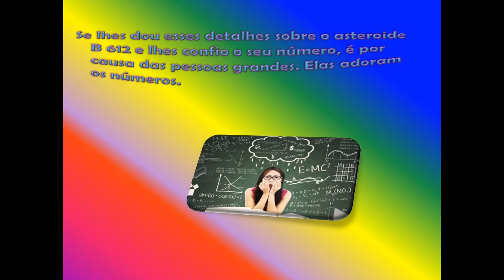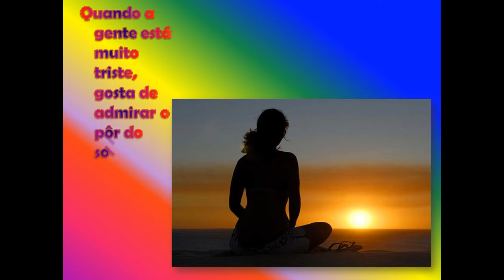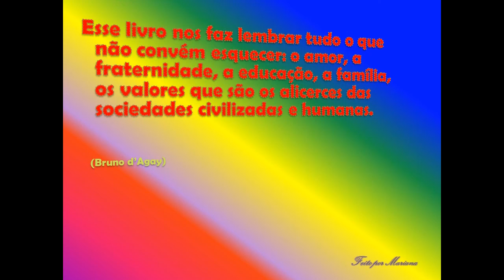O Pequeno Príncipe - Frases para refletir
Algumas frases importantes e que nos fazem refletir, do livro "O Pequeno Príncipe".
Feito por Mariana